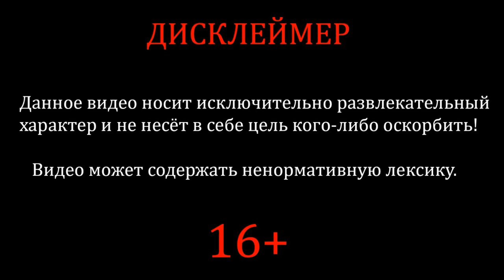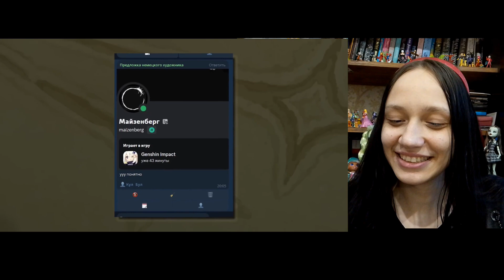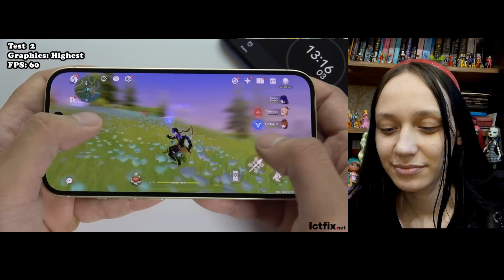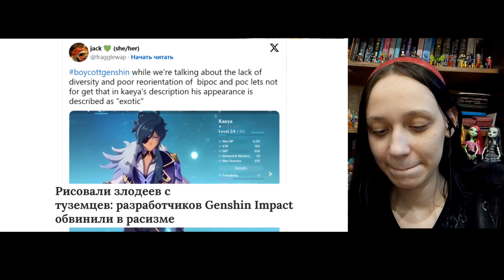Реакция на ПУТЬ НОВИЧКА В GENSHIN IMPACT